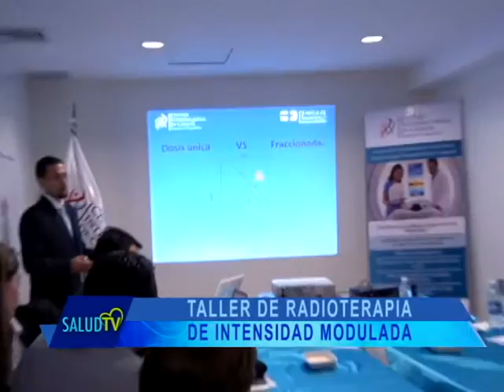Nota extra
Taller radioterapia de intensidad modulada.